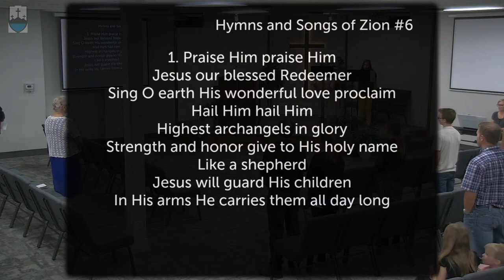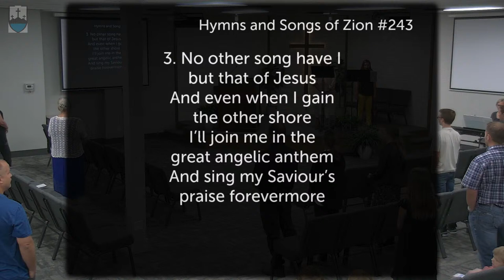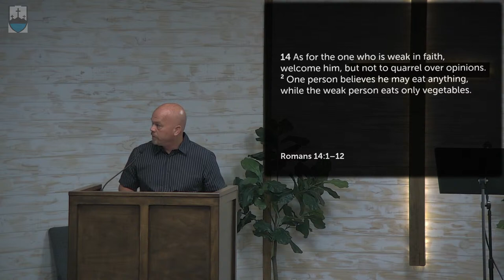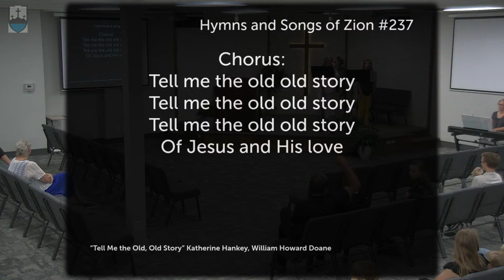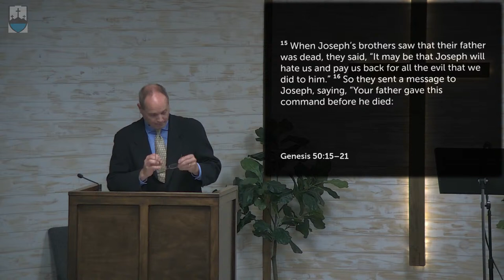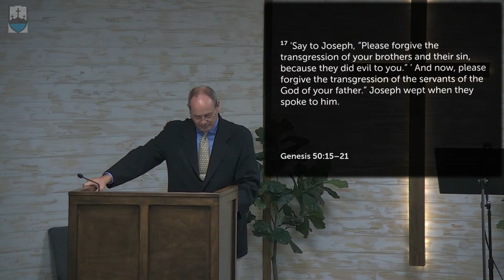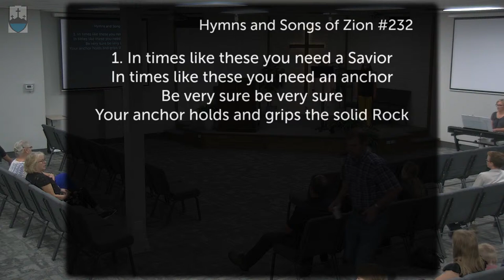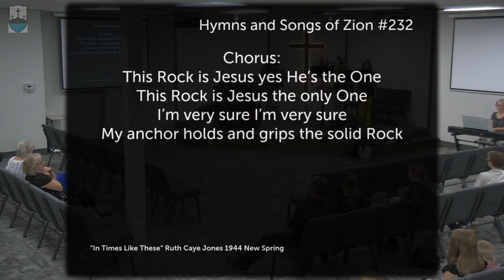Sunday Morning Livestream-Pastor Ray Stenersen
Join Us For Our Sunday Service!
Sunday Morning Service-Pastor Ray Stenersen

Riverside Apostolic Lutheran Church
3500 W Deschutes Ave, Kennewick, WA